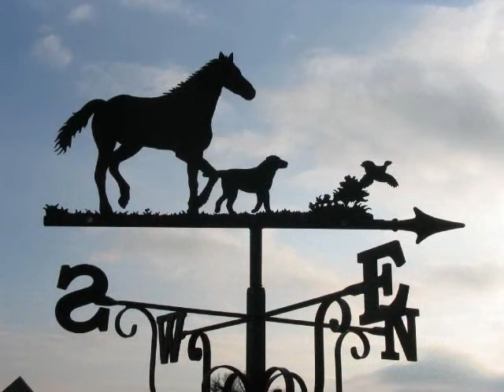Cats and Dogs and Parrot 24